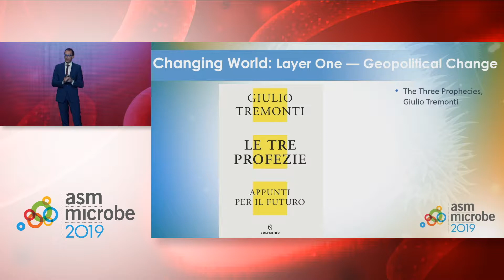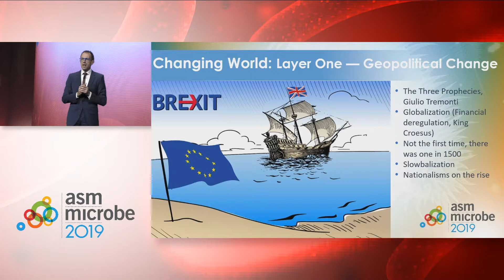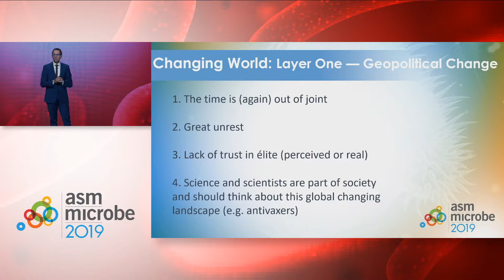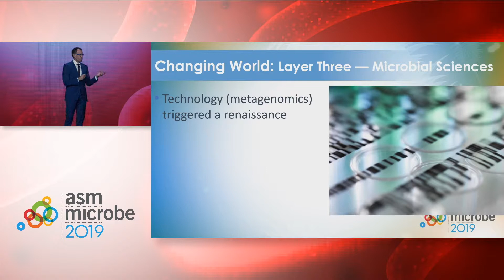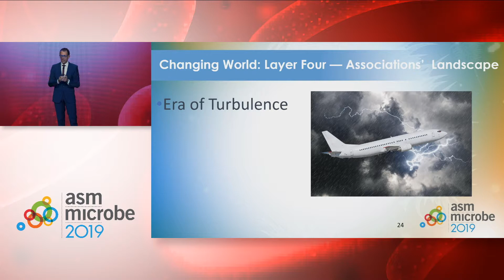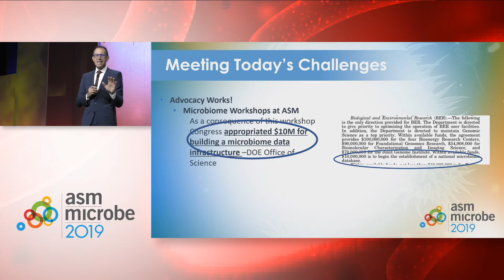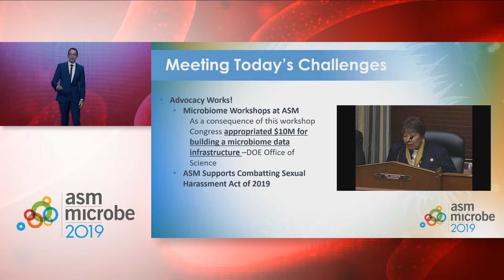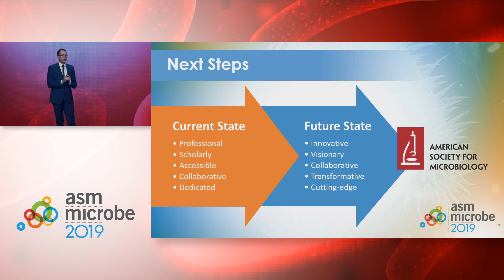The Future of ASM (2019) - Stefano Bertuzzi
ASM CEO, Stefano Bertuzzi discusses global change and its affect on the future of the American Society for Microbiology.